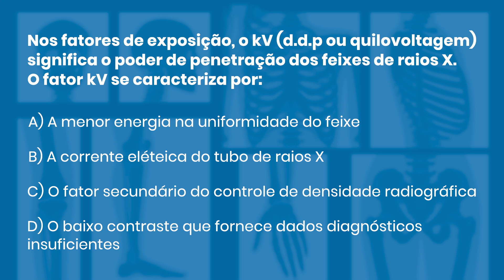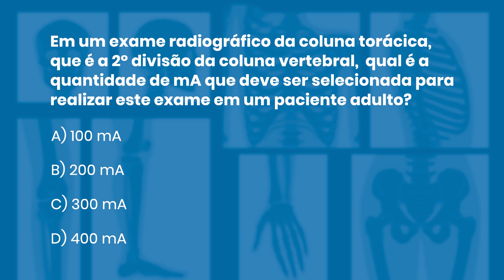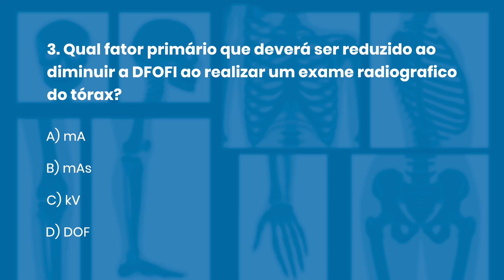QUESTÕES COMENTADAS DE RADIOLOGIA 55 | Radiologando